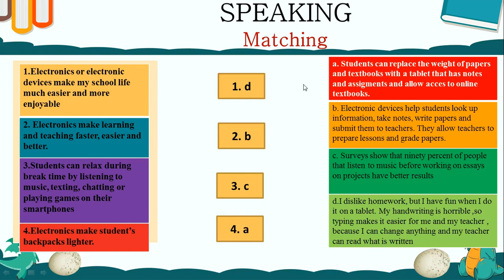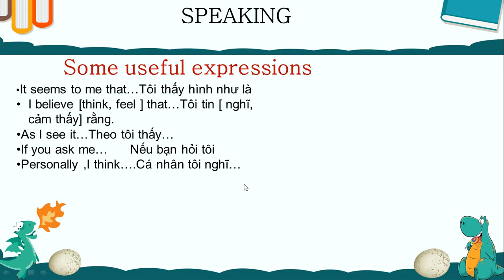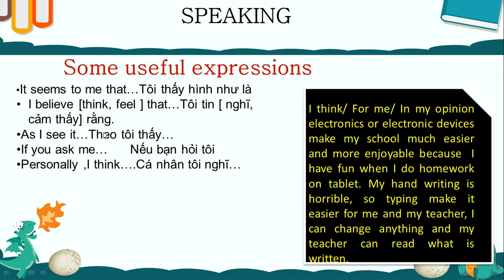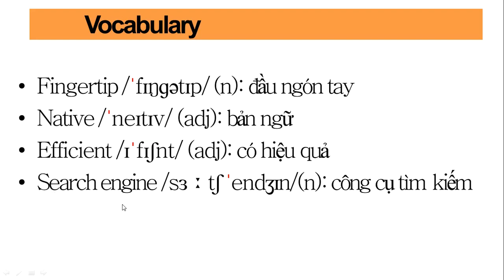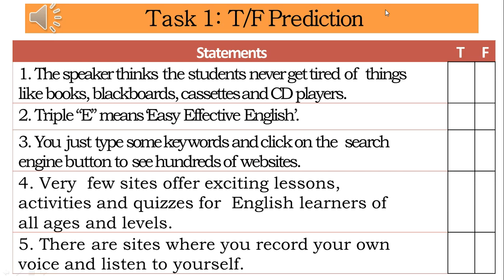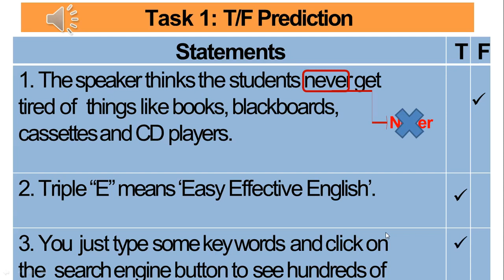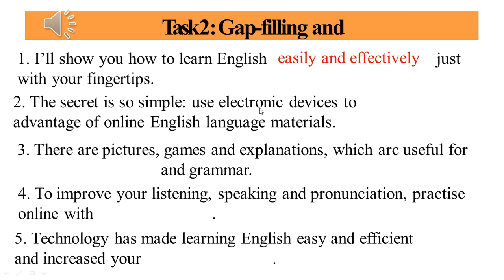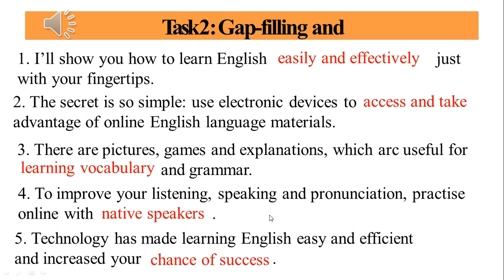Tiếng Anh 10 -Unit 8 New Ways To Learn Speaking Listening1 -THPT Vĩnh Lộc -An Phú.